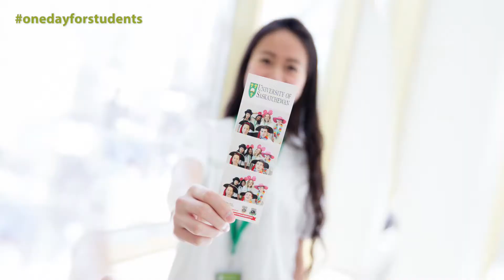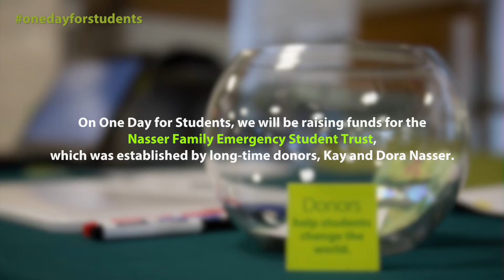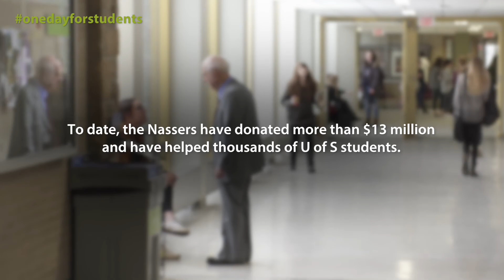U OF S ONE DAY FOR STUDENTS 2018